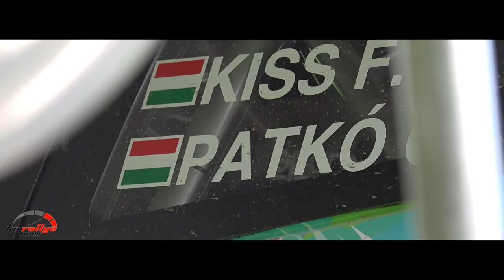2017 Kiss Ferenc teszt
Így mozgott Fefe keze alatt a Fiesta több, mint 12 év kihagyás után.